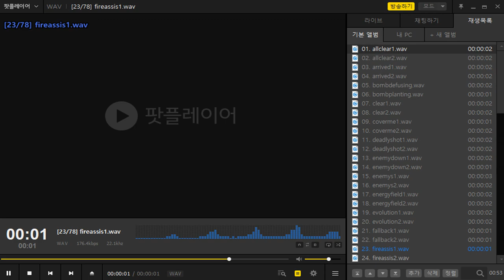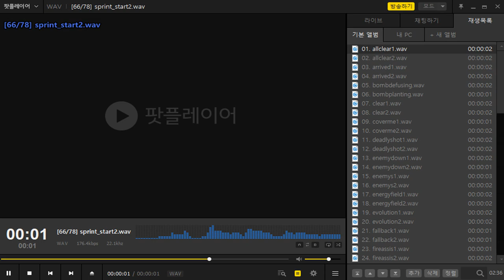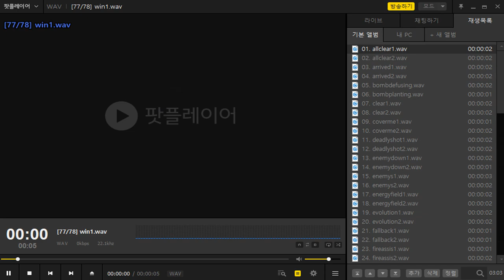[CSNS] Medea All Voice (English)